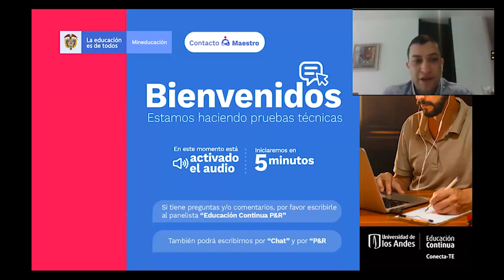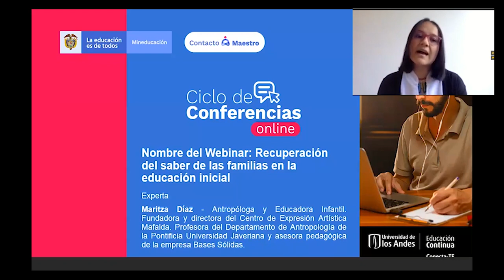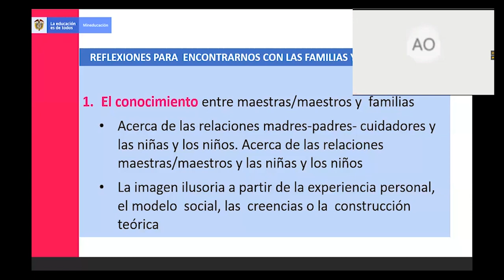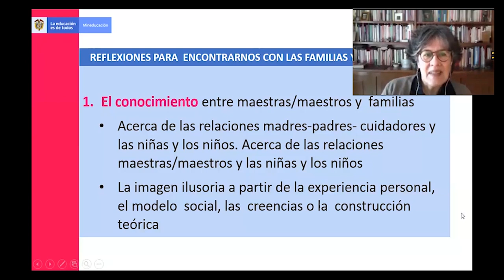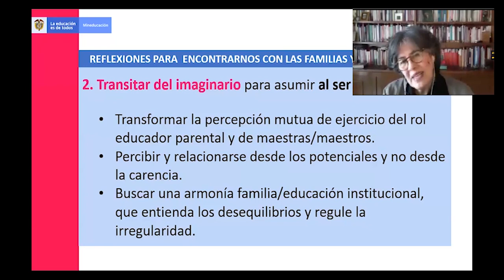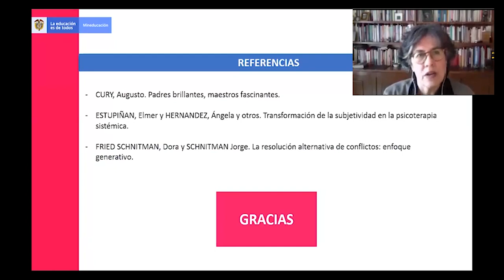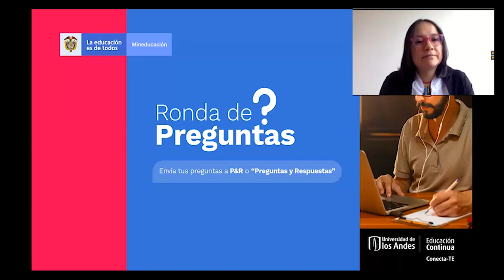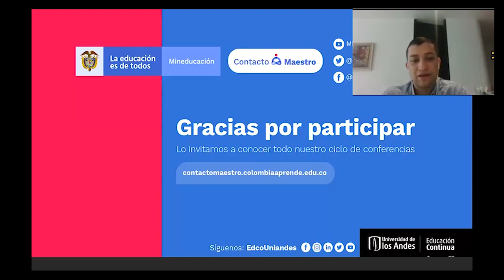Conferencia "Recuperación del saber de las familias en la educación inicial"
Más información del Ciclo de Conferencias Online del Ministerio de Educación Nacional, ConectaTe y Educación Continua Uniandes

Licencia CC4.0: Eres libre de compartir y adaptar esta grabación, bajo los términos de atribución y sin restricciones adicionales.